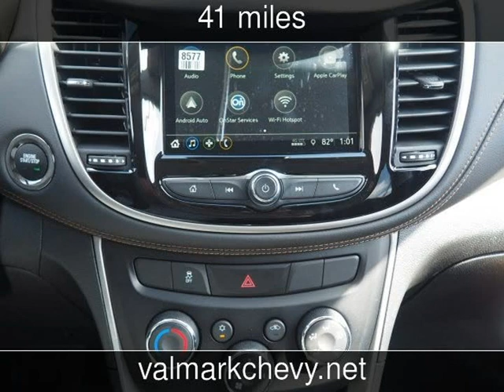2019 Chevrolet Trax LT New Cars - New Braunfels,Texas - 2018-11-03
See more details about this new car This 2019 Chevrolet Trax LT with 41 miles is for sale at ValMark Chevrolet.